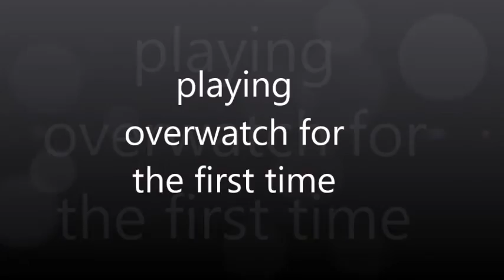first time playing overwatch solider